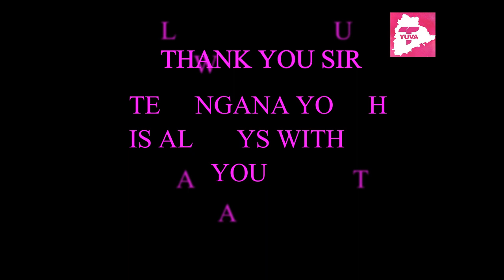CM KCR ANNOUNCES REDDY CORPORATION AND ARYA VYSYA CORP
CM KCR ANNOUNCES REDDY CORPORATION AND ARYA VYSYA CORPORATION